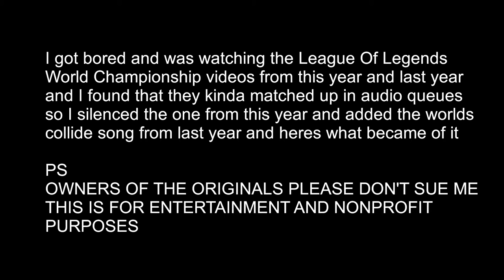League of Legends Zedd's Ignite Worlds Collide